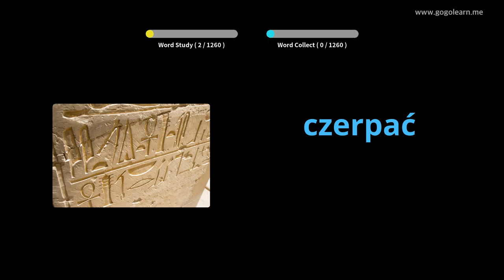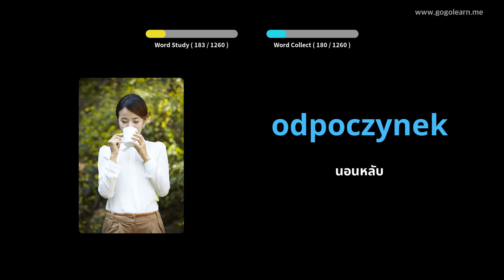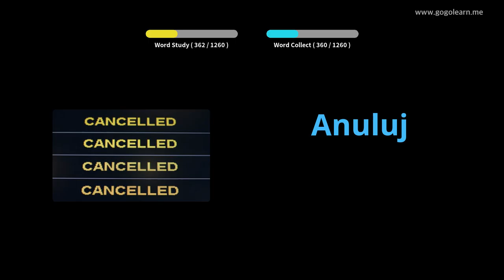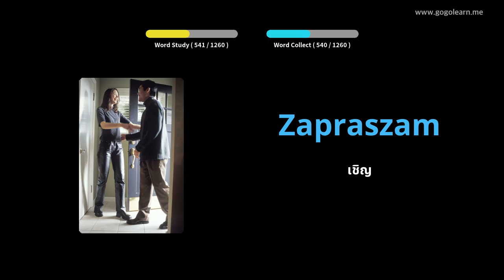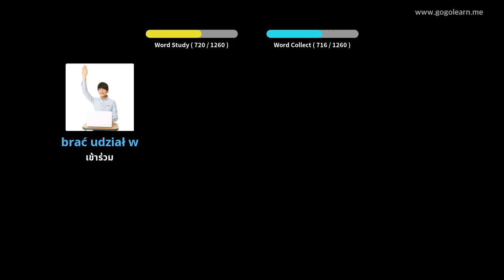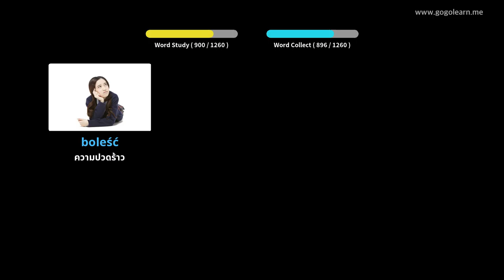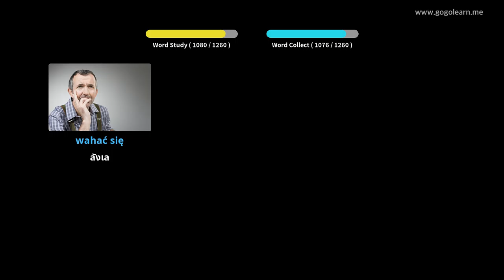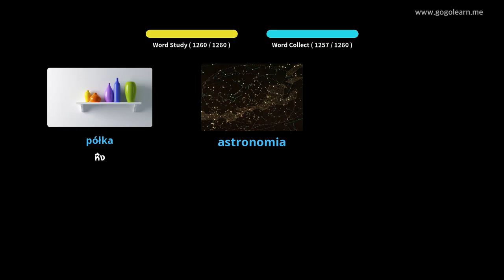นักศึกษาคำศัพท์ภาษาโปแลนด์ | Golearn